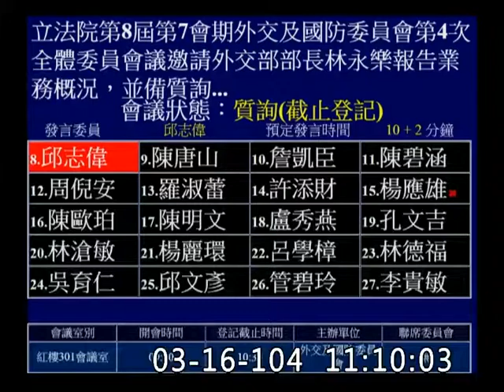邱志偉_體育外交＿梵蒂岡（教廷）ｖ. 中國_外交及國防-委員會質詢-20150316_jx23585858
處跟館不能亂開 經貿的利益才是我們主要考量
梵蒂岡（教廷）ｖ. 中國
＂我跟委員保證絕對不會＂
Pietro Parolin（Cardinal Secretary of State）
立法院
外交及國防委員會